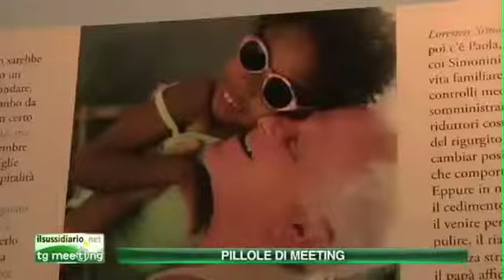A beleza da família cristã.